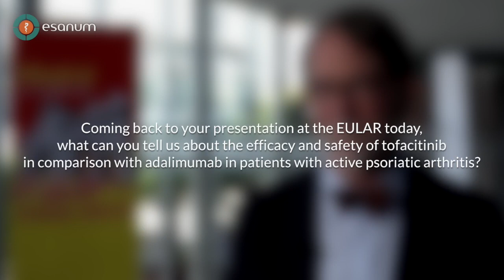Philip J. Mease, EULAR 2017: PsA - Aktuelle Studien machen Hoffnung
Prof. Mease ist an vielen Forschungsstudien auf dem Gebiet der Psoriasis Arthritis (PsA) federführend beteiligt. Auf dem EULAR stellte er in der Session "PsA: the options grow"seine aktuelle Phase 3 Studie über die Wirkung und Sicherheit des Wirkstoffes tofacitinib in der Behandlung von Patienten mit aktiver PsA vor.